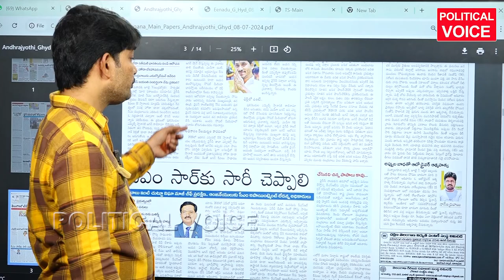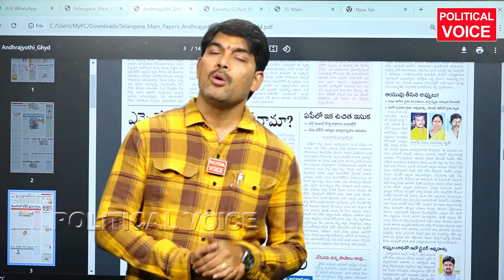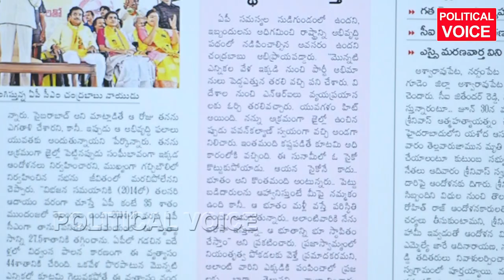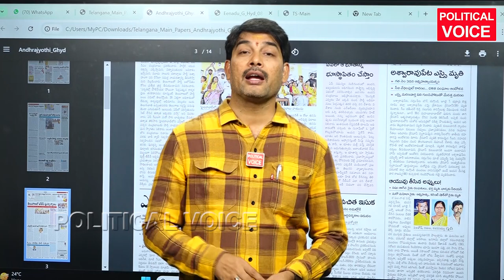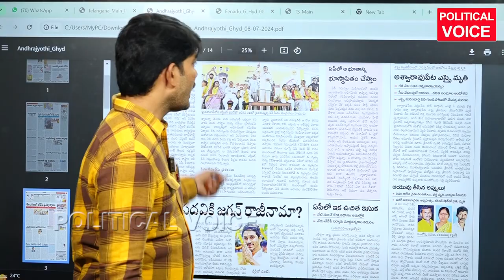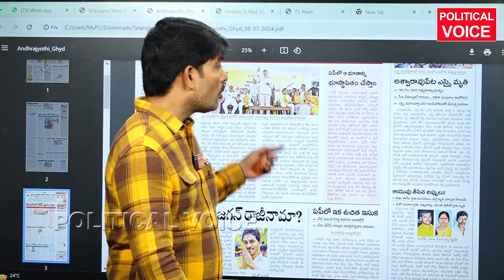జగన్ ఆ పిచ్చి పని చేస్తాడా? | Jagan | Chandrababu | Ap